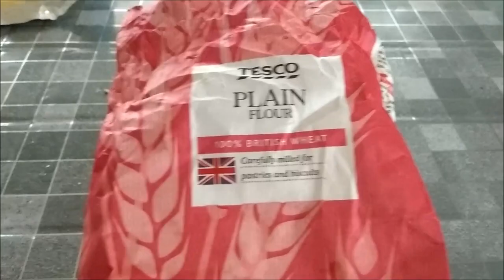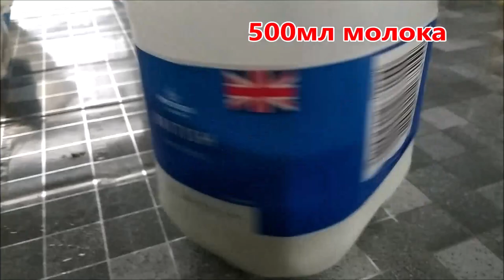САМЫЙ ВКУСНЫЙ РЕЦЕПТ КАПУСТЫ БРОККОЛИ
ДЛЯ ПРИГОТОВЛЕНИЯ
НЕОБХОДИМЫЕ ПРОДУКТЫ:
2 куриных грудки
капуста брокколи 1 вилок
масло сливочное - 60г
мука - 60г
соль, черный перец, специи для курицы,
оливковое масло, сок лимона

— мат,
— спам,
— реклама посторонних ресурсов.
Нарушители блокируются.